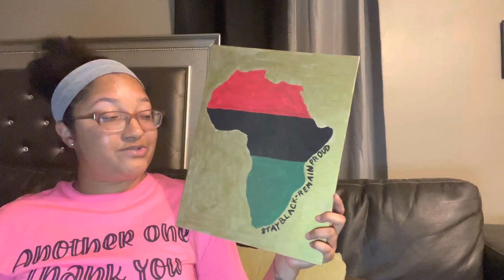Small Businesses I Love 🛍️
I Hope Everyone Enjoys This Video! You Can Also Follow Me On All Social Media! 🥰

Facebook: Tootie Aaliyah Graham